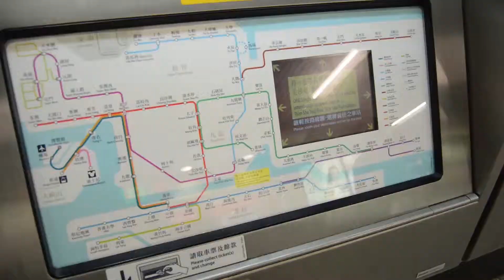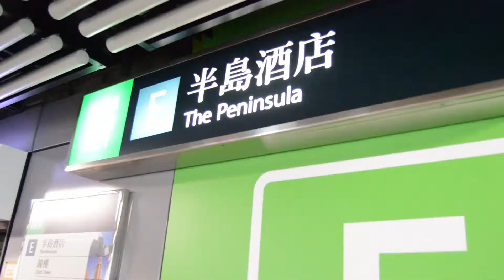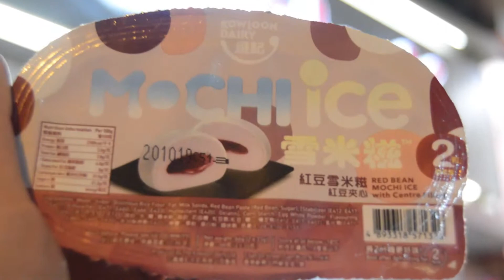WE ARE SPONTANEOUS!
quick trip to HK

Over and Over - Mission Control